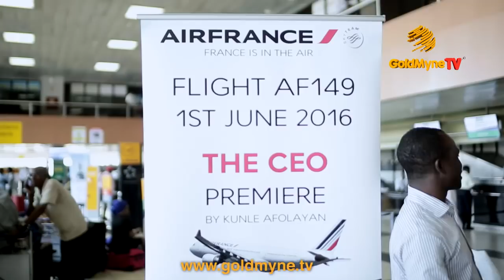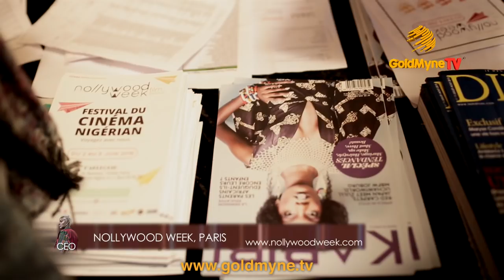WATCH THE ON FLIGHT LAGOS TO PARIS PREMIERE OF KUNLEAFOLAYAN'S THE CEO